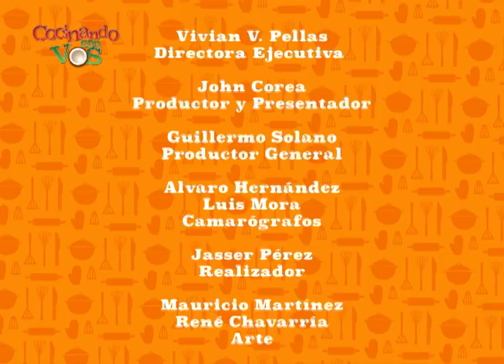Cocinando con Vos "Milanes de Res" - Lunes 22/09/14 Bloque 03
Cocinando con Vos, de lunes a viernes a las 11:30am. SOLO POR VOSTV, CANAL 14, EL CANAL DEL ORGULLO NICARAGÜENSE.